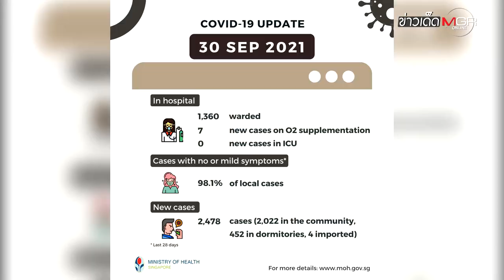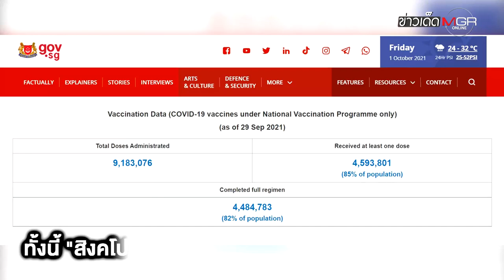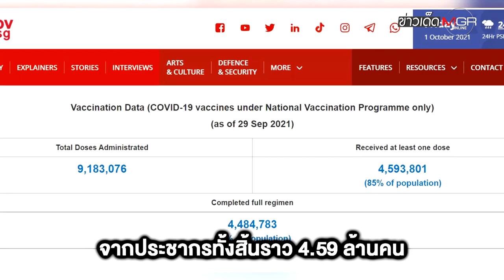"สิงคโปร์" ติดโควิด-19 พุ่ง แม้ฉีดวัคซีนครบมากกว่า 82% : ข่าวเด็ดแมเนเจอร์